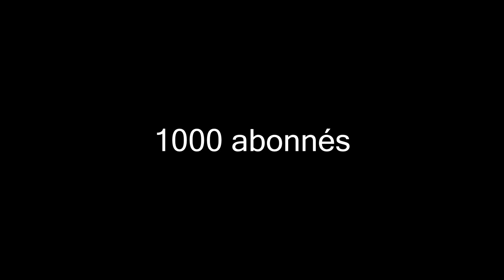PIANO TILES - 1000 - ARCADE FASTER - UNE MAIN !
Non pas 1000 points à une main en Arcade Faster, je suis pas assez fou pour ça, 217 c'est déjà assez impressionnant ;)
Donc juste une petite vidéo pour vous informer qu'on vient de passer les 1000 abonnés... merci à tous !